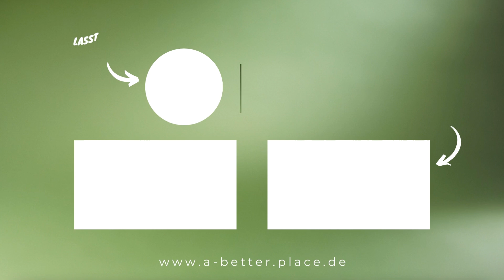Pultdachhaus mit Einliegerwohnung | Grundriss-Show Ep. 72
🌐 Wenn ihr euer Traumhaus auch von Ute planen lassen wollt, dann meldet euch

Herzlich Willkommen zu einer neuen Folge unserer Grundrissshow! Unsere Architektin Ute Kiemle-Schwenk zeigt uns heute ein Einfamilienhaus für eine Familie mit 2-3 Kindern und einer separaten Einliegerwohnung.

Eckdaten des Projektes:
Maße: ca. 18,7m x 10,5m
Wohnfläche: ca. 180 qm
ELW: ca. 44 qm

Teil-Keller: HWR, Keller, Werkstatt
Erdgeschoss: Diele, WC, Arbeitszimmer, Wohn-,Ess- Kochbereich
Obergeschoss: 3 Kinderzimmer, Kinderbad, Elternschlafzimmer mit Ankleide, Badezimmer
ELW: Wohn-Kochbereich, Schlafzimmer, Badezimmer, Abstellkammer